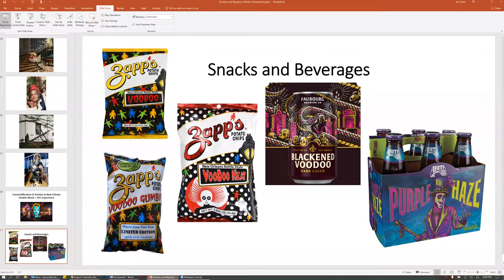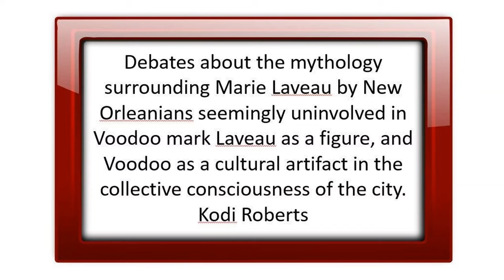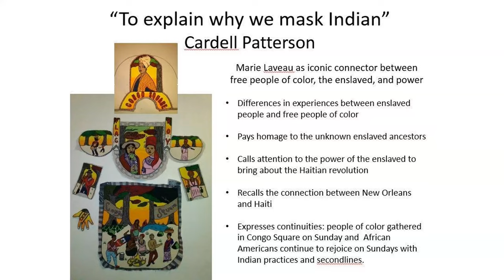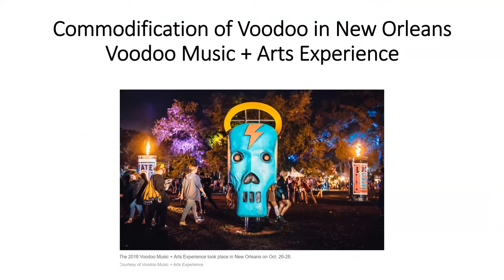Voodoo and Spirituality in Black Masking Traditions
I am just so excited about the exhibit at The Presbytère Museum in Jackson Square!
The Presbytère is an architecturally important building in the French Quarter of New Orleans, Louisiana. It stands facing Jackson Square, adjacent to the St. Louis Cathedral, Built in 1791.

The Presbytère Louisiana State Museum.
Mystery in Motion: African American Masking and Spirituality in Mardi Gras until Fall 2021
...and it is a part of a larger exhibition,
Les Black Indians de la Nouvelle-Orléans, at the Musée du Quai Branly–Jacques Chirac, in Paris, France, Opening in 2022.